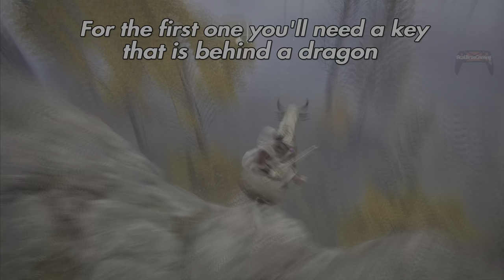HOW TO REVIVE DEAD NPC'S! How to Revive & Reset NPC Hostility on Characters Like Varre | Elden Ring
✅ This is How you can revive and reset NPC's in the game that you might have accidentally annoyed or even killed using a single item called celestial dew and I will even be showing you the location of the item through a secret vendor. There aren't too many locations for celestial dew in Elden Ring so be careful when using it.

Not every single Elden Ring NPC can be brought back to life but the important ones can and if you've attacked Varre at the first step for an example, With this Method you can make Him stop attacking you if you've accidentally annoyed him and He is mad at you, (BUT IF YOU KILL HIM Sorry to break it to you, BUT THERE´S NO WAY TO REVIVE HIM!), By choosing to receive absolution from choosing the stone option at the church of vows you can revive NPC's or reset their hostility.

I´ll post my guide soon on HOW TO GET TO Mohgwyn Palace (WITHOUT VARRE), Yes is Possible and Easy!

On the other Hand Did you know that if you kill all the vendors across the map,you can get all of their stuff from the husks in roundtable hold? Quite comfortable to have everything at one single vendor in a save location instead of searching the right vendor everytime you need a special item. Maybe you would have try 😉

😍 If you are reading this it means that you belong to 1% of people who read the descriptions of the videos UNTIL THE END!